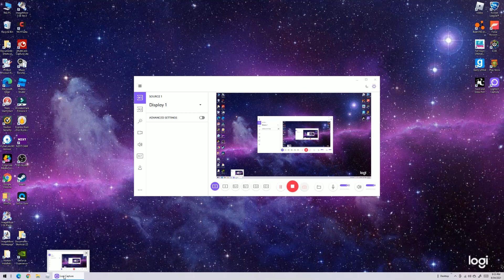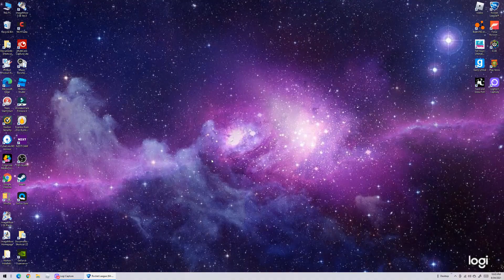rocket league gameplay with georgian the cool kid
i found out a new way to rec now i can play other games